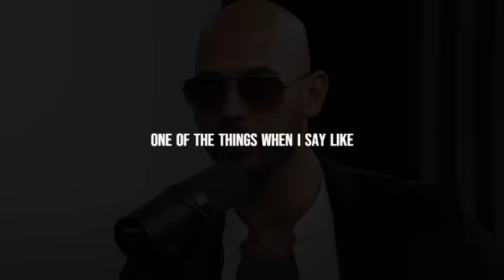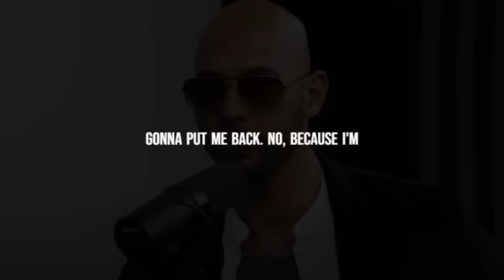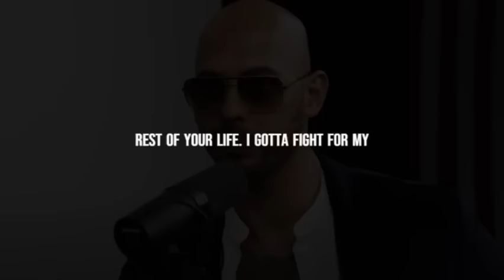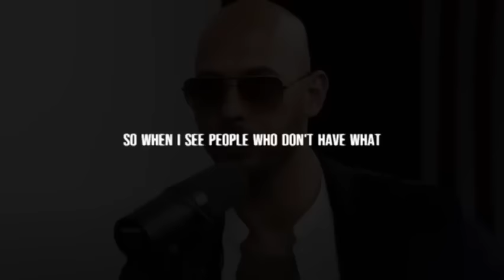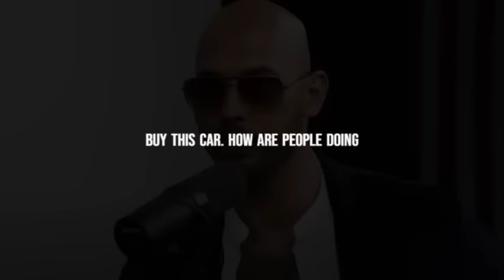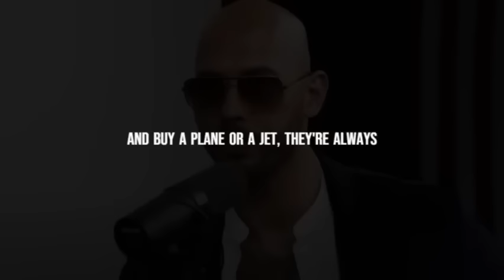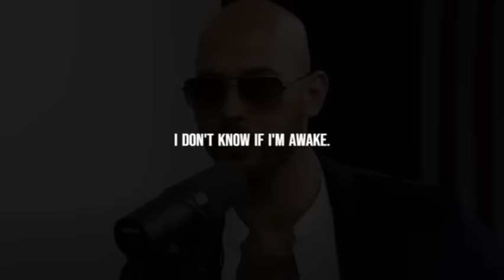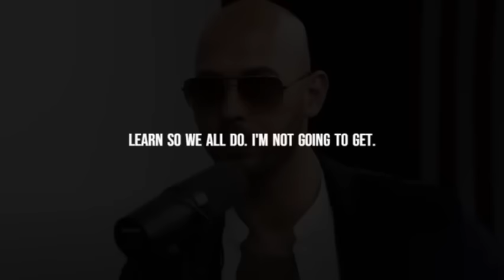QUIT OR ACHIEVE